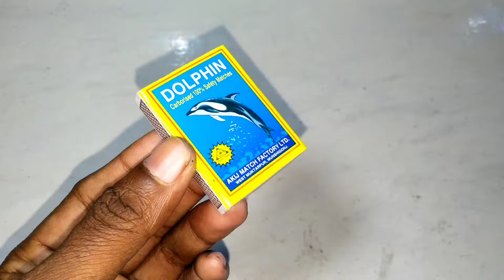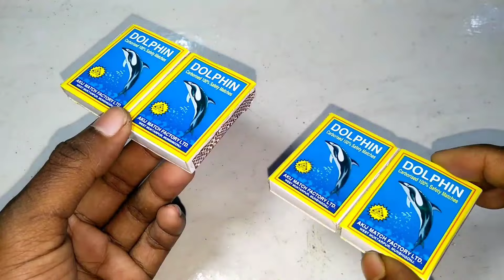How to make Matchbox Tractor at Home | Diy Mini Tractor | Mini Tractor Science Project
diy tractor
tractor trolley
trolley tractor
mini tractor trolleya
diy tractors
tractor diy
matchbox tractor
tractor matchbox
mini tractor
science project working model easy to make home